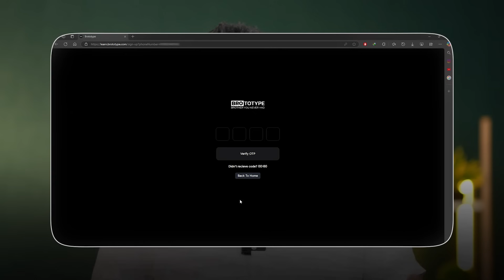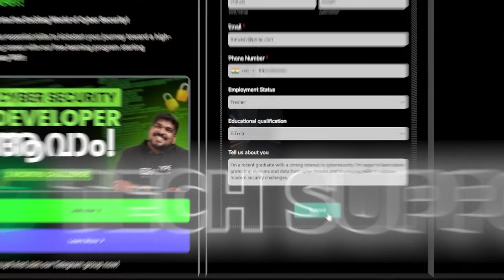Free ആയി cyber security പഠിക്കാൻ അവസരം!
Our video on Cybersecurity is coming on January 10th.  Get ready to explore how you can build a career in this exciting field.

Chapters

0:00 - Let's Get Started! Cyber Security Tutorial
0:20 - What Language Will We Use?
0:25 - Is This Tutorial Right for You?
0:35 - Meet Your Cyber Security Guide
0:57 - What Included in This Tutorial
1:44 - How to Access the Tutorial
1:55 - Join the Cyber Security Challenge!
2:18 - Tutorial Duration & Time Commitment
2:47 - Get Ready for the Challenge

About Us